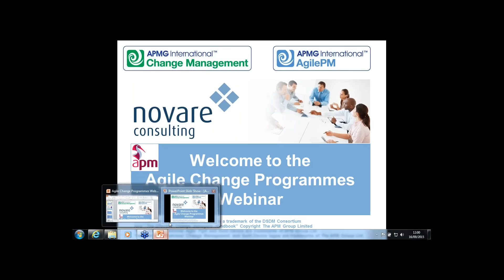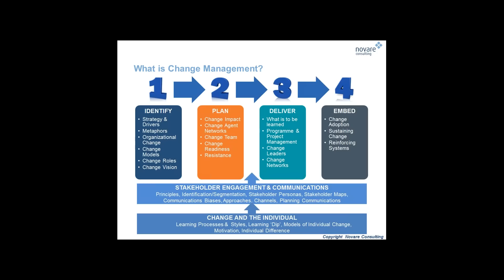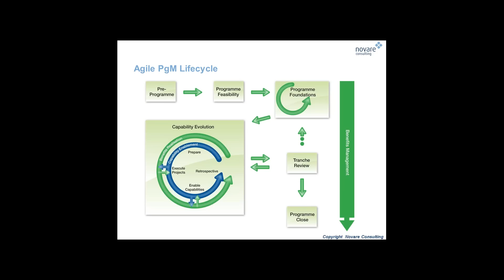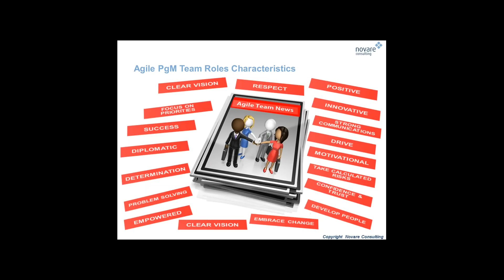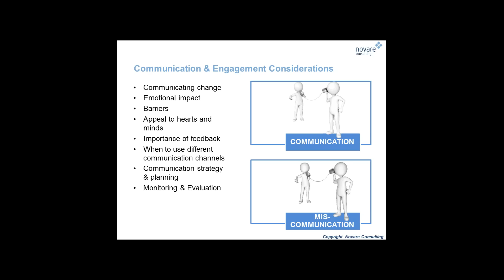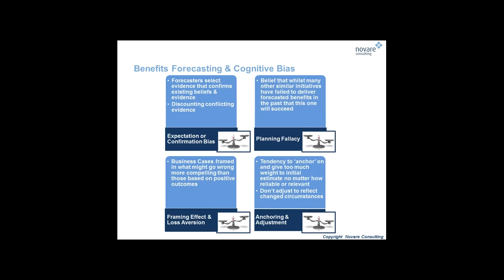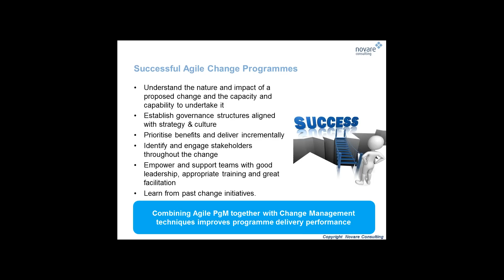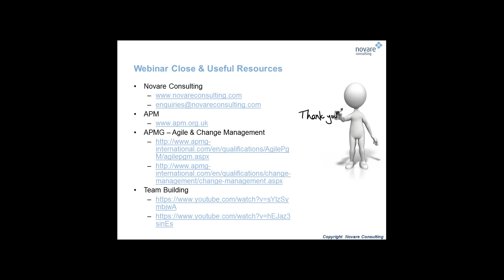Agile Change Programmes webinar 160915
Speaker: Chris Ferguson Director, Novare Consulting

Speaker Bio: Chris is a co-founder and Director of Novare Consulting, which was set up in 2002 to provide project management training and consultancy services to clients. Novare Consulting successfully run a number of Programme & Project Management (PPM) Academies, these typically have 5 levels of training each including an internationally recognised PPM qualification.

Chris leads the consultancy practice for Novare Consulting and has considerable experience of working for large consultancies in delivering projects and programmes. We deliver projects and programmes for our clients by being part of their team, working alongside client management and staff in partnership. We provide exceptional results by bringing together experienced professionals with the practical expertise to execute complex change programmes

Our collaborative approach and hands-on style helps clients to realise benefits quickly, achieving a significant and lasting impact
Our consultants have a wealth of experience across a range of market sectors and types of programme including business change, IT enabled transformations and policy driven change initiatives which gives them the ability to adapt their approach to suit the situation
Every team we deploy is chosen to meet the unique cultural, business, technical and commercial challenges our clients face

Agile Change Programmes
Overview:
This webinar aims to tackle the challenges of successfully delivering large, complex programmes where the focus is on the rapid delivery of vision led transformational change.
Our webinar presenter, Chris Ferguson, will explore how to overcome the challenges of applying an Agile approach to such change initiatives, together with the implications for people centred change management.
Chris will bring together the principles of Agile, Programme Management and Change Management and explore the culture needed to bring about effective change programmes.
Anyone wishing to understand how to deliver complex change swiftly and effectively will find this session offers valuable and practical advice for running successful programmes with an Agile, people-centred focus.